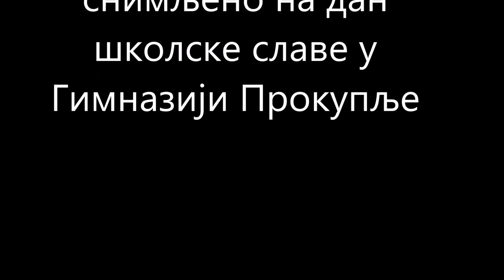Виновата ли я, пева Лидија Стевић